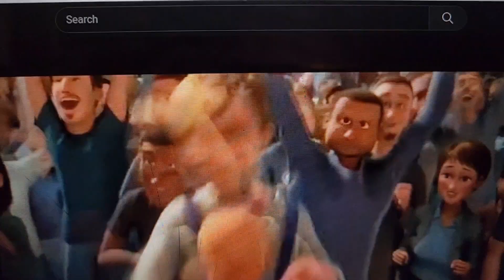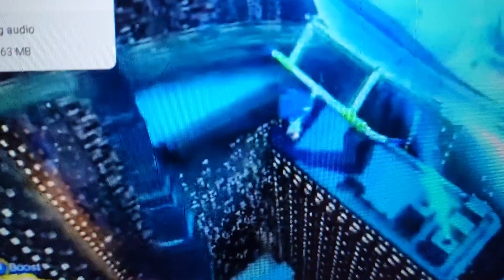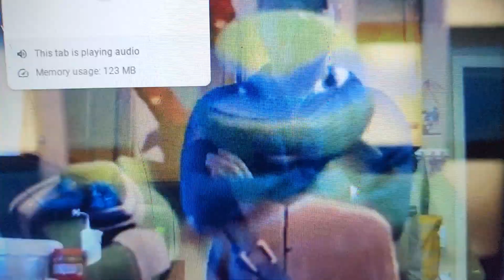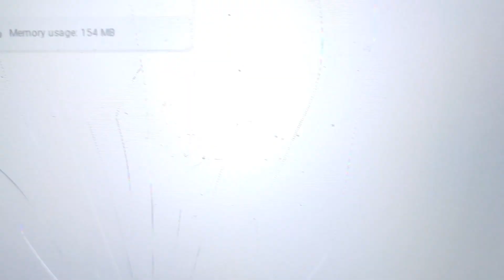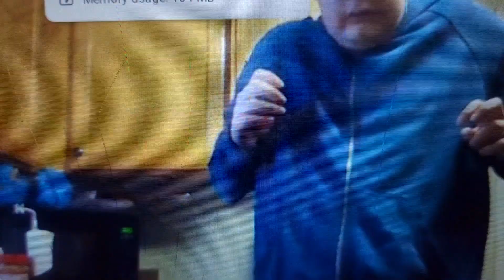March 2, 2024